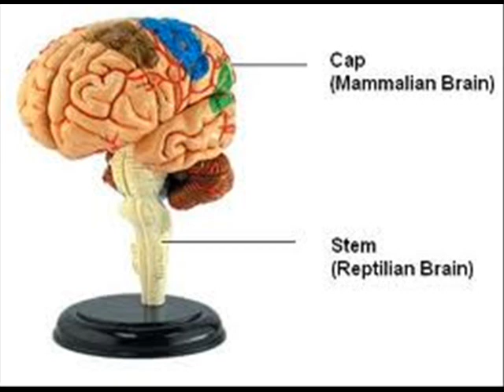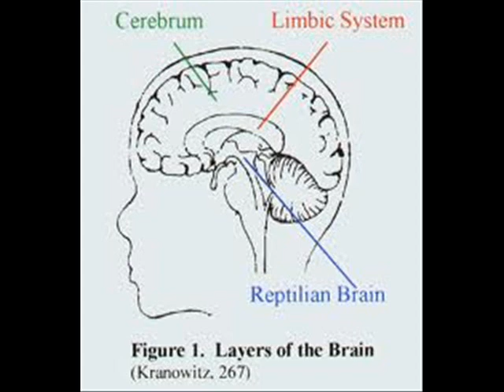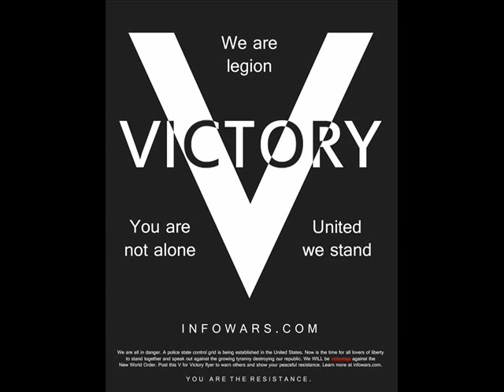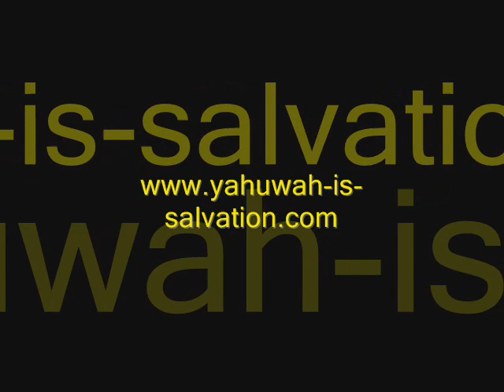Barack Obama Reptilian Disclosure and Other Signs of the Coming Alien Deception!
Are the Fallen Ones Occupying Saturn? I know this, they are manipulating DNA and breeding Artificial Intelligence. People who look like me and you, yet are not. The signs are all over the place. To see this we need to get out of our Reptilian ways of thinking that we have been conditioned to have, by these Monsters. This starts with Love and Unity as the Messiah taught us. We need to quite arguing about petty things, quit watching T.V., listening to music and start loving our neighbors as ourselves in order to break this conditioning.

This is not a Conspiracy. Research the Jesuits connection to the Vatican and read your Bibles/Scriptures. Much of what's happening can be found in the Bible/Scriptures.

Start living to love and the Truth will be revealed to you. Stop hating and always trying to win the argument. The Vatican has a lot to do with what is happening in this world. Obama and the Elite would like for you to believe that this is a conspiracy, but is actually a fact.

consiracy, love, obama, barack obama, barry soretoro, vatican, jesuits, truth, nwo, free mason, illuminati, alex jones, jesse ventura,